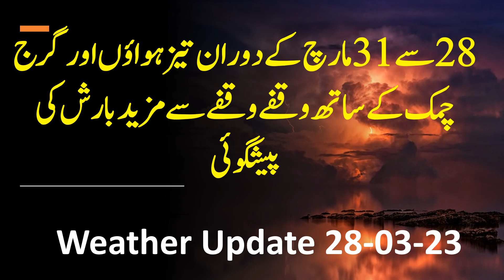Pakistan Weather Update | More Rain expected all over Pakistan | 28-03-2023 | Video # 12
more rain expected all over pakistan especially Balochistan punjab and kpk